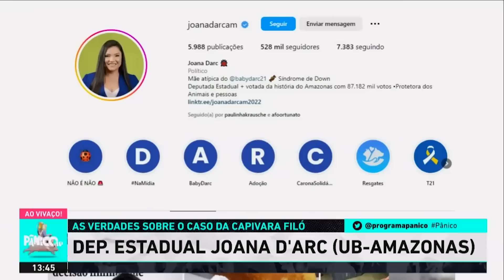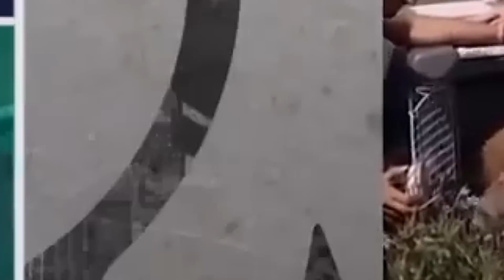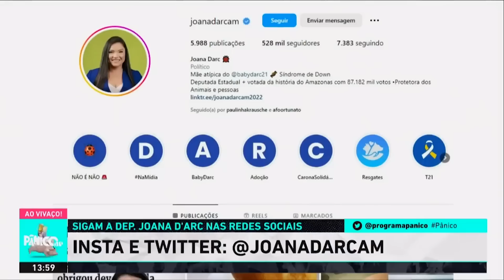DEPUTADA EXPLICA O REAL MOTIVO DA POLÊMICA COM A CAPIVARA FILÓ | 2023 #107